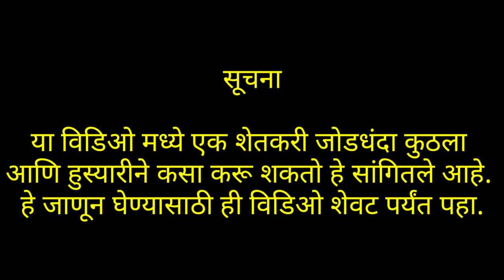शेती सोबत करा जोडधंदा आणी कमवा लाखो रुपये | By Dr.Dilip Nagare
In this Motivational Marathi Video you can see, Dr.Dilip Nagare explains Ho farmers can step into business with modern ideas and techniques. Have a look on those things.
या व्हिडीओत डॉ.दिलीप नागरे यांनी कसे शेतकरी शेतीच्या धंद्यात उतरून नवनवीण पद्धतिंनी धंदा करू शकतात .पाहुयात कोणत्या आहेत 'त्या' आयडिया आणि पद्धती ...
How to earn 50,000 to 1,00,00 per month by following some great business ideas for farmers

कसे तुम्ही महिन्याला 50,000 ते 1,00,000 ते सुद्धा काही आयडिया वापरुन शेतकऱ्यांनसाठी खास